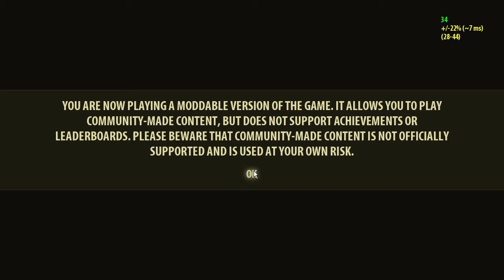Serious Chex - alien attack (1)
Serious Sam 3 mod Flemoid Encounter

in order to play this mod, you need the DLC for SS3, and this mod isnt too bad :D!